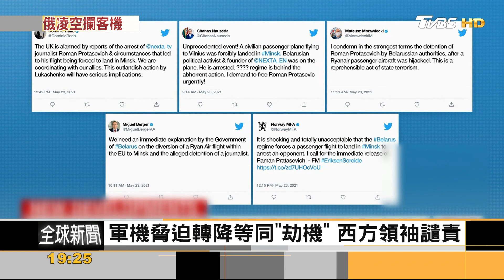為逮異己! 白俄羅斯戰機升空 迫班機轉降 國際譁然｜方念華｜FOCUS全球新聞 20210524